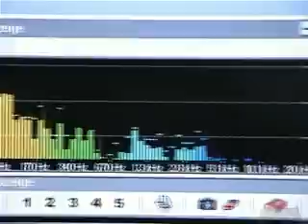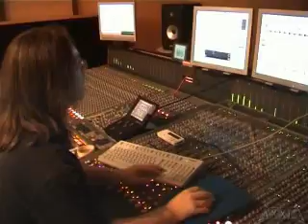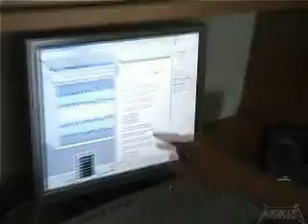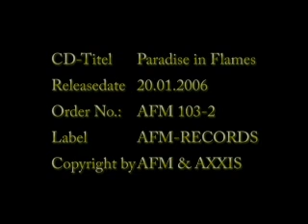AXXIS PARADISE IN FLAMES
The german rockband AXXIS did this video clip. It shows you the Making of their "PARADISE IN FLAMES" production during 2005. Gives you a look behind the scence. The song in this clip is called "BREAK YOUR SOUL" Very funny ;-)